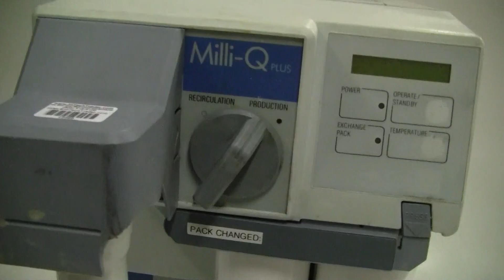Millipore Ultra Pure Model Milli Q plus ZD5211584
Millipore Ultra Pure Water Purification System Model Milli Q plus, 1 liter per minute of 18 megohm-cm, Model ZD5211584. Item